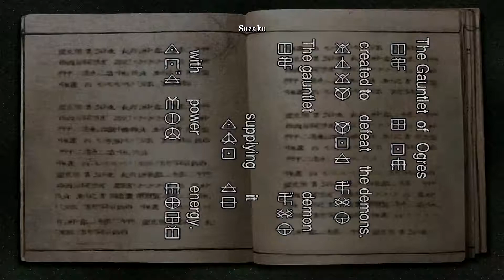Oh, hey Kaede!~Onimusha: Warlords# 6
Hey guys! Welcome back to Onimusha: Warlords! In this episode, we try to find a way to enter the Demon World, as we continue our rescue mission of Princess Yuki, and Yumemaru.